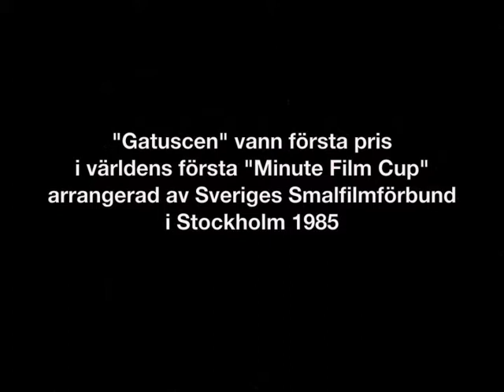Gatuscen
Första pris i världens första "Minute Film Cup" 1985.